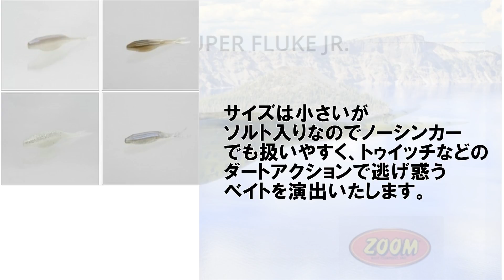スーパーフルークJr 【Zoom】 水中アクション映像 Zoom SUPER FLUKE JR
サイズは小さいがソルト入りなのでノーシンカー
でも扱いやすく、トゥイッチなどのダートアクションで逃げ惑う
ベイトを演出いたします。

使用カラー
ベイトフィッシュ

weight
4.3g

【使用リグ】

ﾘｰﾀﾞｰﾚｽﾀﾞｳﾝｼｮｯﾄ

ネコリグ

ジグヘッドワッキー

ダウンショットワッキー

ラバージグ
アーキーヘッド/

Zoom  SUPER FLUKE JR　Underwater action video

Color used
Baitfish

weight
4.3 g

【Use rig】

No sinker

Texas Rig

Leaderless dropshot

Neko rig

No sinker wacky

Jig Head Wacky

Drop shot Wacky

Jig head rig

Rubber jig
Arche head /
Foot ball head